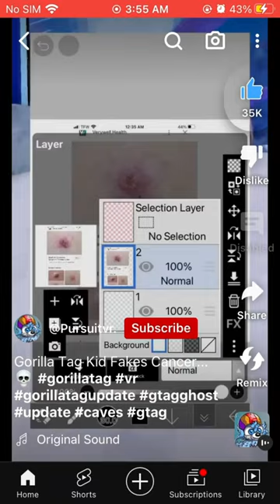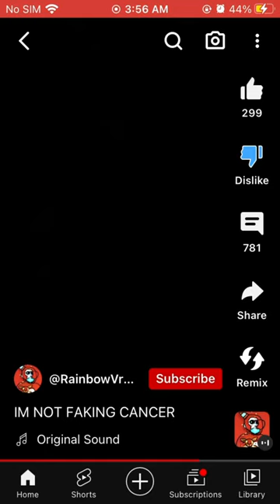Persuit vr lied to the internet